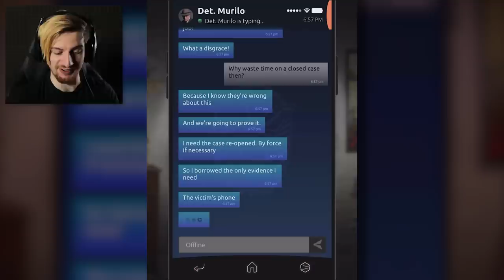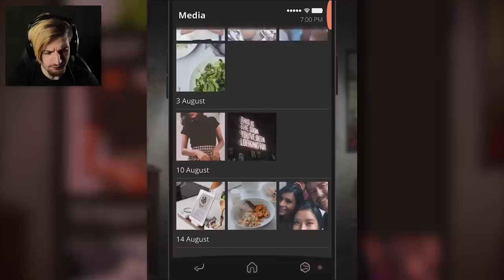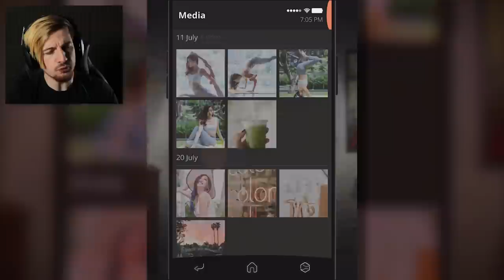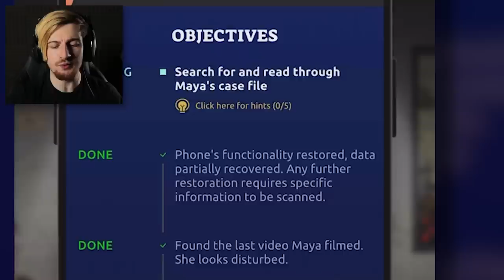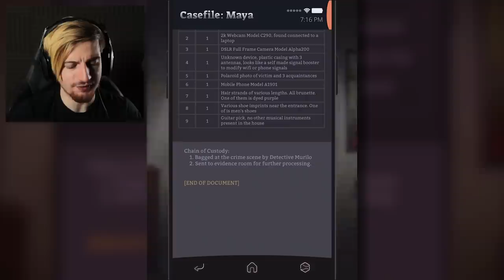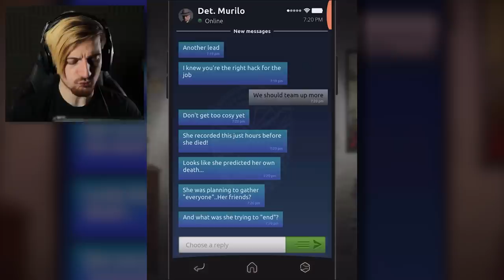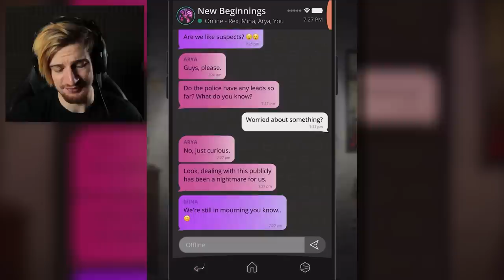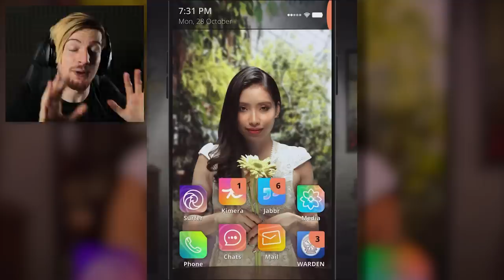WE SHOULD HAVE NEVER TOUCHED THIS PHONE.. | Simulacra 2 (Part 1)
Welcome to Simulacra 2, a sequel to Simulacra and brought to you from the people who made Sara is Missing. This sequel follows off from a brand new mystery whereby someone has disappeared and we must find where they are just from using their phone.. Enjoy!

Game: Simulacra 2